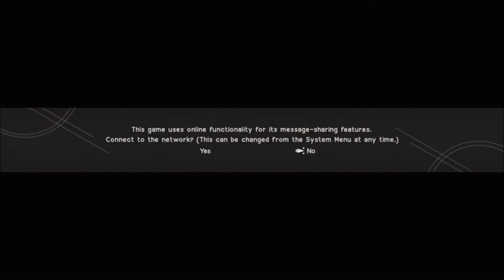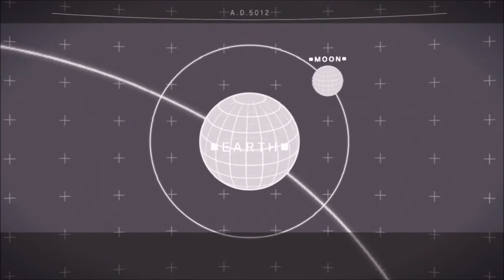NieR:Automata - Mouth Sore Buddies - Episode 3 - Speletons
Speletons:
Zinker
Derek

NieR:Automata Gameplay